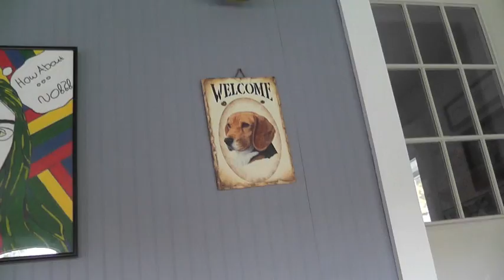Porch Vlog With Caitlin & Tomson!